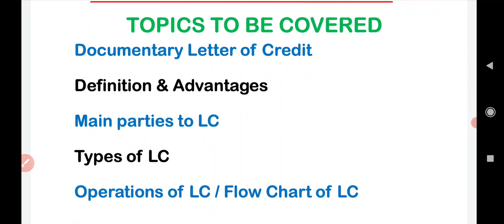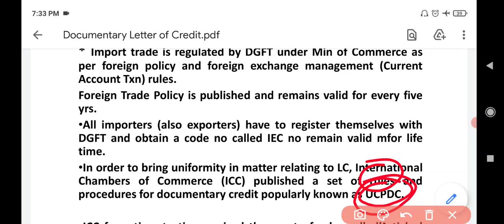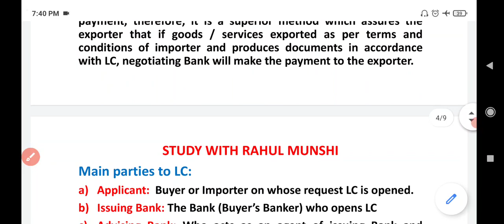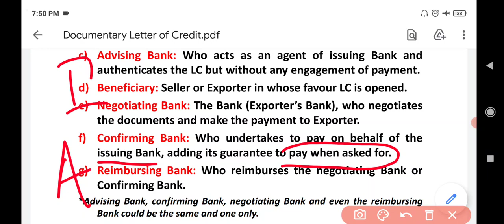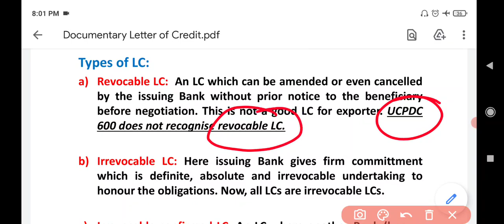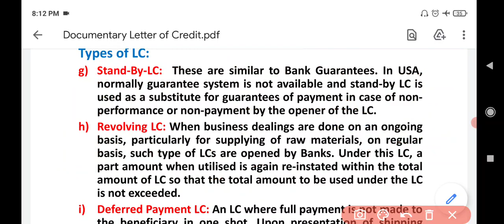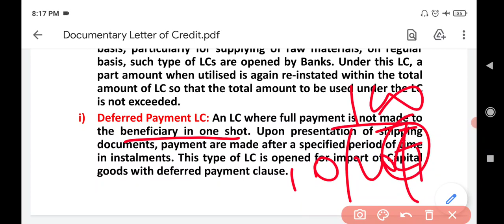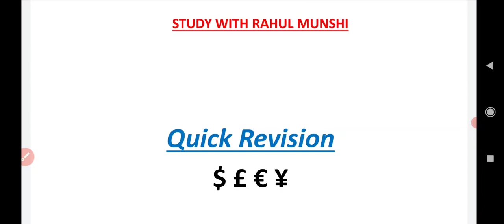LETTER OF CREDIT | CAIIB | BFM | MODULE A | UNIT 4 | TYPES OF LETTER OF CREDIT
%CAIIB%
%BFM%

PDF can be downloaded from our Telegram Channel ''STUDY WITH RAHUL MUNSHI''

Letter of Credit: Import Finance –
* Import trade is regulated by DGFT under Min of Commerce as per foreign policy and foreign exchange management (Current Account Txn) rules.
Foreign Trade Policy is published and remains valid for every five yrs.
All importers (also exporters) have to register themselves with DGFT and obtain a code no called IEC no remain valid mfor life time.
In order to bring uniformity in matter relating to LC, International Chambers of Commerce (ICC) published a set of rules and procedures for documentary credit popularly known as UCPDC.

ICC from time to time revised these set of rules called ’Articles’ under revised brochure.

The current brochure is the publication no 600 of ICC which is effective from 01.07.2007 replacing earlier publication (brochure) 500. It has 39 ‘Articles’ (replacing earlier brochure 500 which had 49 Articles).

Definition: An LC is a signed or authenticated instrument issued by buyer’s (Importer’s) Banker given an undertaking on behalf of the importer in favour of exporter to pay a certain sum of money evidencing shipment and compliance of stipulated terms and conditions as laid down in the LC.

Advantages: Under normal condition, exporter faces risk of non-payment, therefore, it is a superior method which assures the exporter that if goods / services exported as per terms and conditions of importer and produces documents in accordance with LC, negotiating Bank will make the payment to the exporter.
%Revocable LC%
%Irrevocable LC%
%Irrevocable confirmed LC%
%Transferable LC%
%Red Clause / Green Clause%
%Back to Back LC%
%Stand-By-LC%
%Revolving LC%
%Deferred Payment LC%